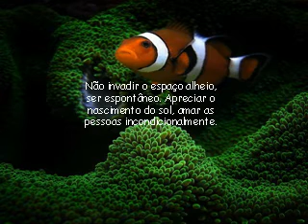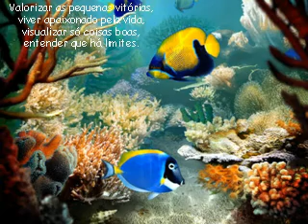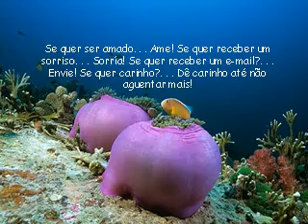Fascinante. Lmebra FERNÃO DE NORONHA incrivel